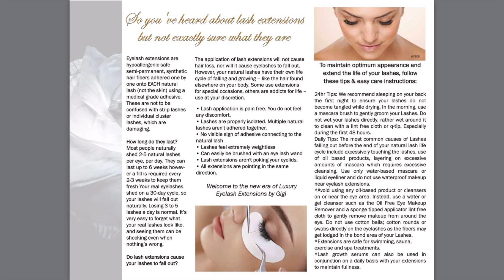PLATFORM-Wellness Series June 16th 2017 - Seg3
Host Wendall Jones speaks with various health coaches.